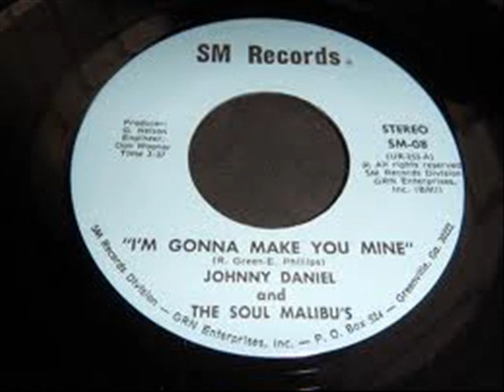Johnny Daniels & The Soul Malibu's